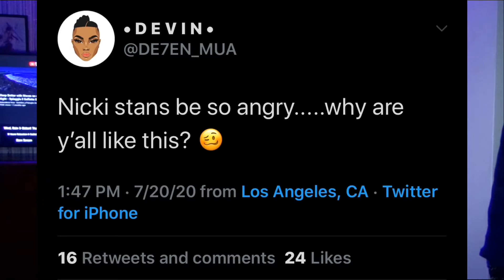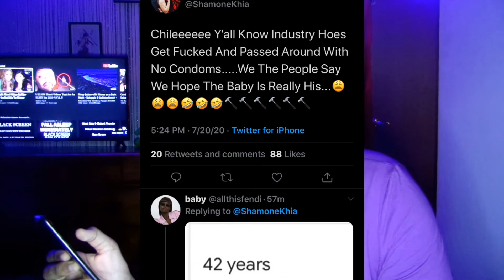IS STAN TWITTER TOXIC..?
Hey stans and those alikes hope you enjoyed my rant/tea! If you have any thoughts/opinions on stan twitter say so down below in the comments and you might just make an appearance in the next segment of this video! Not all stans are toxic and not all toxic bullshit on twitter comes from just stans! We really get a bad rep if I missed anything let me know I’ll make sure to talk about again like I said in the next section! Anyways hope everyone is doing well!